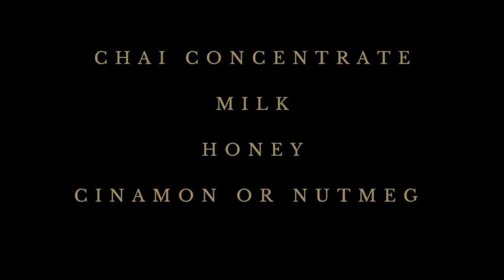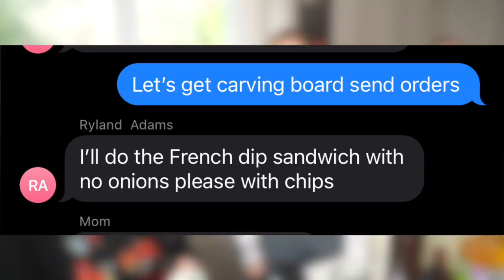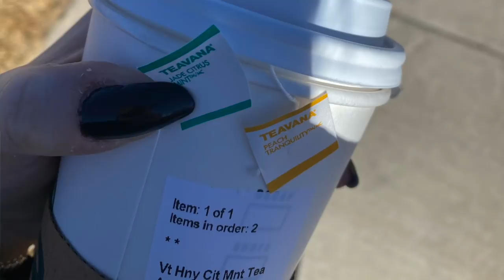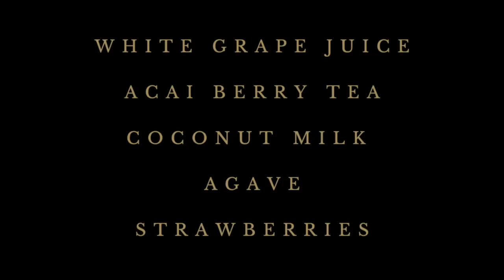I have a problem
HII HAPPY SUNDAY. I HOPE YOU ENJOY THIS CHAOTIC VIDEO. love you